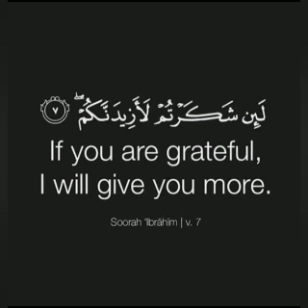لئن شكرتم لازيدنكم :if you be thankful I will give you more :